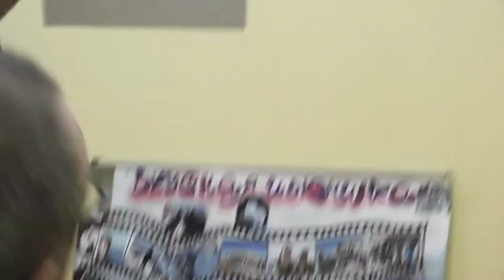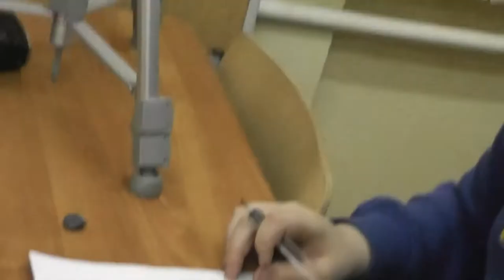93 Лоб и темя